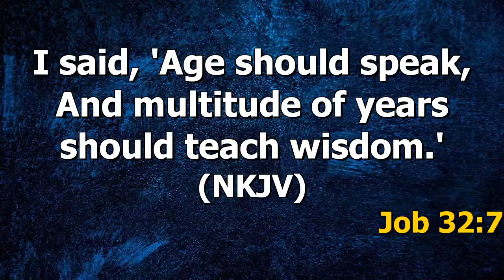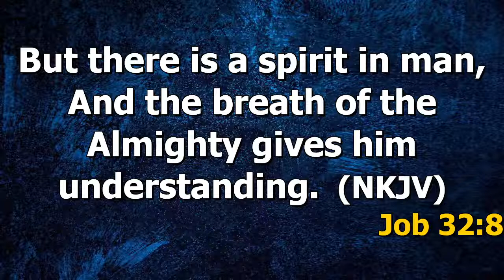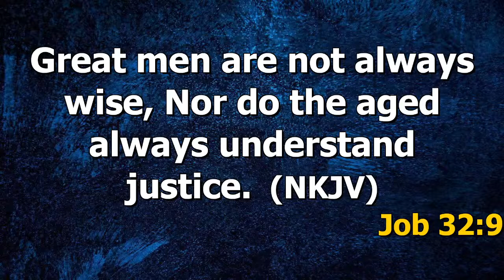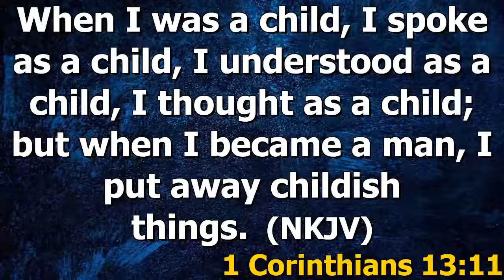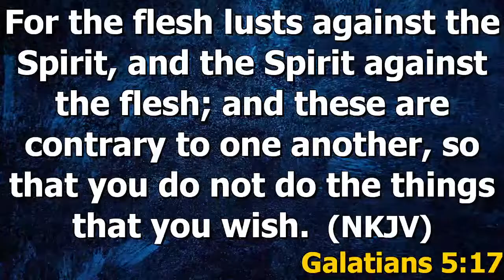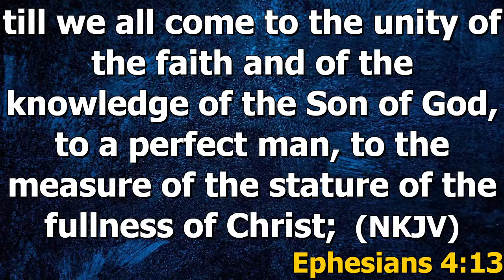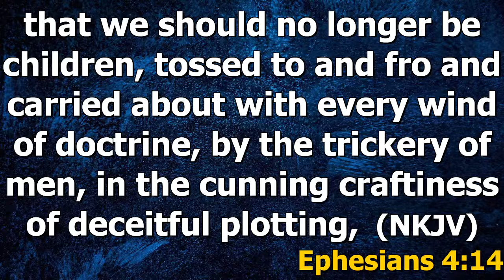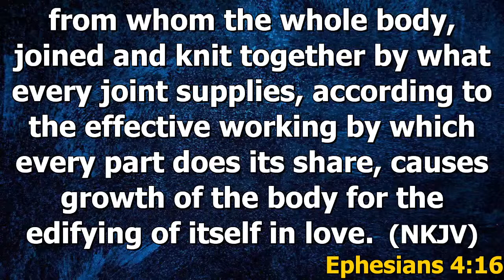Teaching Service Live with Rev Seth Twum Duodu || 19-1-22